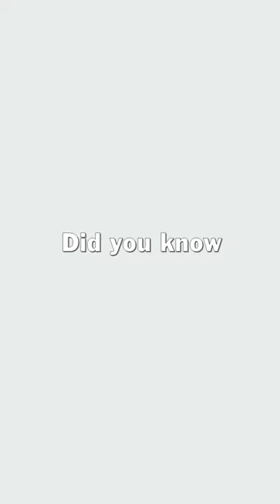The story of Fredrinn under 60 seconds